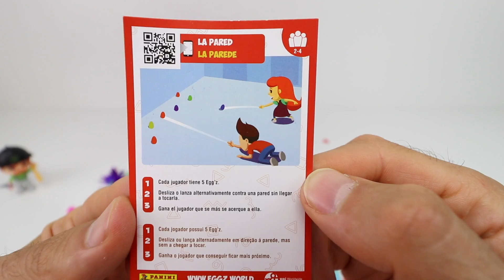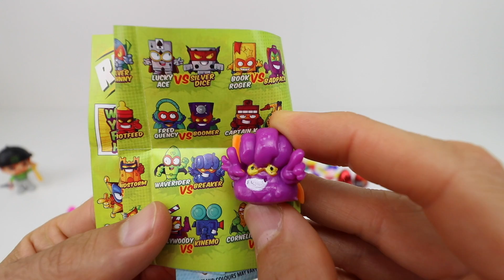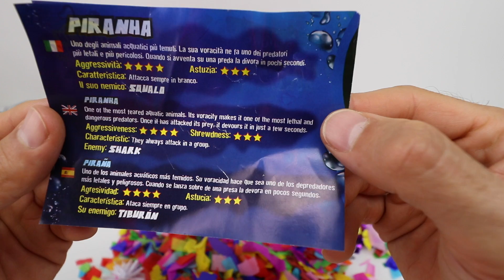No asustes a la ABUELA 🧒🏻🆚👧🏻 Niños contra niñas 😈 👀 😱❤️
En este canal veréis videos de muñecas lol, juegos de mesa, pj masks, patrulla canina, bebes llorones, shimmer & shine, y niños contra niñas.